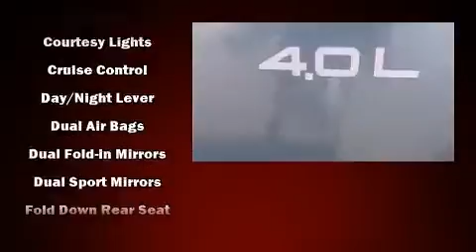1998 Jeep Cherokee Classic in Suffolk, VA 23434-4347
Duke Automotive
2016 North Main Street
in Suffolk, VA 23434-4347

The 1998 Jeep Cherokee. Smooth gearshifts are achieved thanks to the refined 6 cylinder engine, providing a spirited, yet composed ride and drive. Four wheel drive allows you to go places you've only imagined. The following features are included: a tachometer, front bucket seats, power door mirrors, a roof rack, rear wipers, and much more. It also arrives with a Carfax history report, indicating just one previous owner. Our team is professional, and we offer a no-pressure environment. We'd be happy to answer any questions that you may have. Come on in and take a test drive!